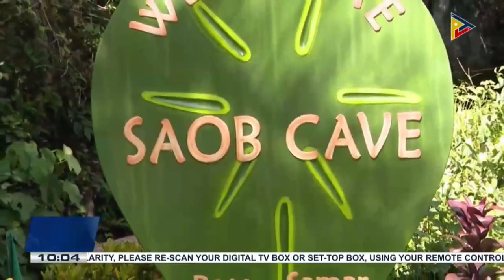Tikog grass products popular in Basey, Samar